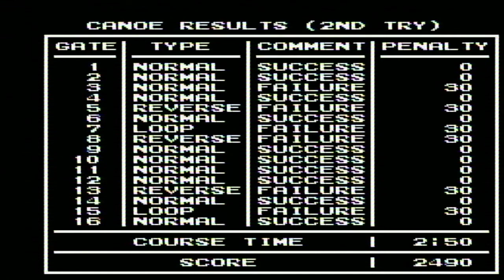Hyper Olympic Famicom Gameplay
Record On Nintendo Famicom